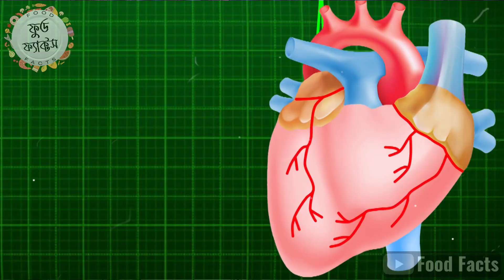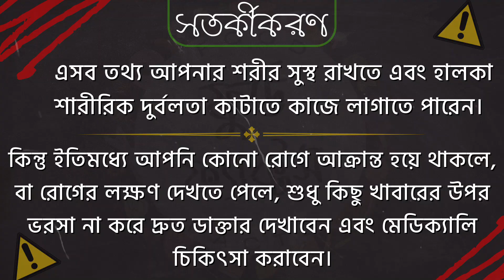মুরগির ডিম খাওয়ার উপকারিতা | ডিম খেলে কী হয় | Murgir Dim Khele Ki Hoy | Murgir Dimer Upokarita Ki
| কি কি থাকছে এই ফুড ফ্যাক্টস চ্যানেলে |
| What is there in this Food Facts channel |

| জানুন বিভিন্ন খাবারের উপকারিতা ও অপকারিতা |
| Know the pros and cons of different foods |

| বিভিন্ন খাবারের স্বাস্থ্য উপকারিতা |
| Health benefits of different foods |

| ফলের উপকারিতা | সবজির উপকারিতা | শাকের উপকারিতা | মসলার উপকারিতা | মাছের উপকারিতা | মাংসের উপকারিতা | ডিমের উপকারিতা | বাদামের উপকারিতা |
| Benefits of fruits | Benefits of vegetables | Benefits of leaves | Benefits of spices | Benefits of fish | Benefits of meat | Benefits of eggs | Benefits of nuts |

| খাদ্যে থাকা আমিষ শর্করা ভিটামিন ও খনিজ সম্পর্কে ধারনা | কোন ভিটামিনের কি কাজ | খাবারের মাধ্যমে রোগ প্রতিরোধ |
| Concept of protein carbohydrates vitamins and minerals in food | What is the function of any vitamin | Prevention of disease through food |

| এই চ্যানেলের সকল তথ্য, আপনার শরীর সুস্থ রাখতে কাজে লাগাতে পারেন |
| কিন্তু ইতিমধ্যে আপনি কোনো রোগে আক্রান্ত হয়ে থাকলে, শুধু খাবারের উপর ভরসা না করে দ্রুত ভালো ডাক্তার দেখাবেন |